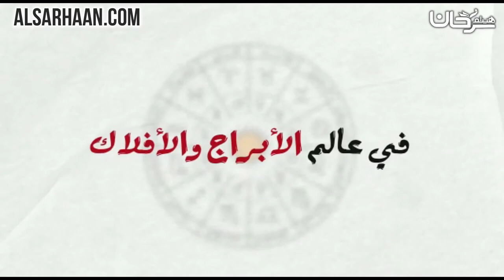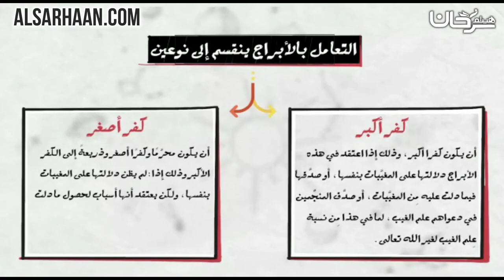أبراج الحظ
الإيميلEmail